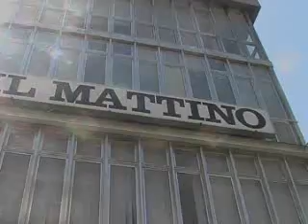catena umana anti - camorra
catena umana